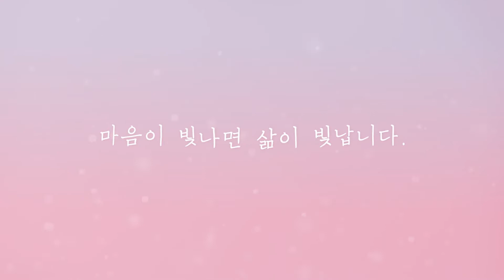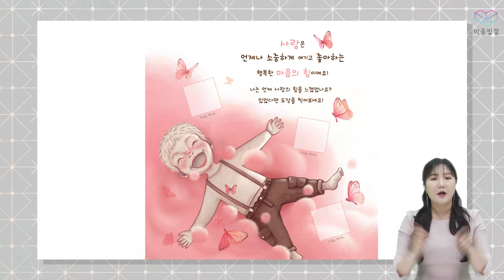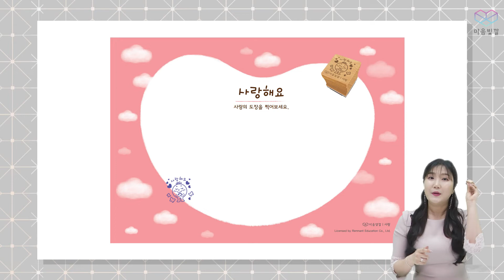마음빛깔 3호 1단계 가정활동영상 '포근한 사랑이 가득'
마음빛깔 3호 1단계 2주 가정활동영상 '포근한 사랑이 가득'